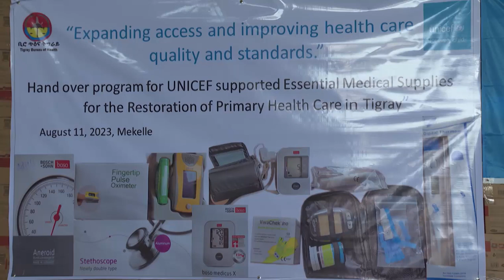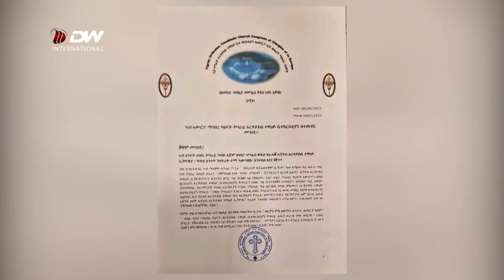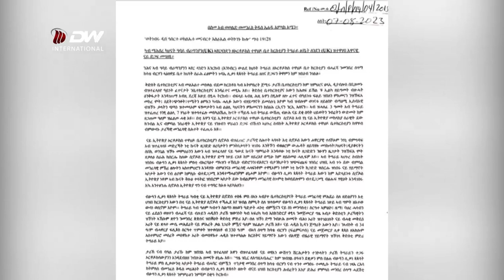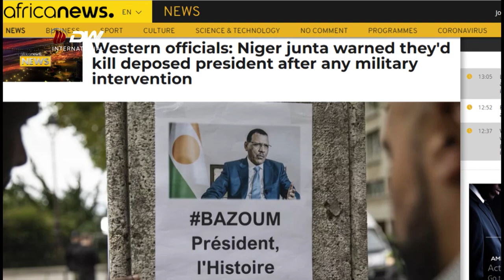DW TV NEWS ሓፀርቲ ዜናታት ውሽጢ ዓድን ወፃእን እዚ ዕለት